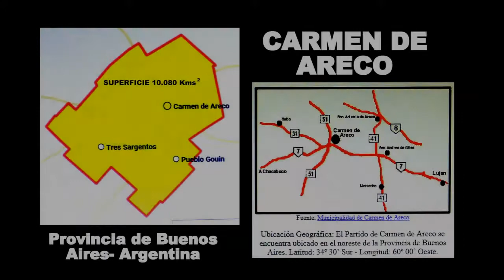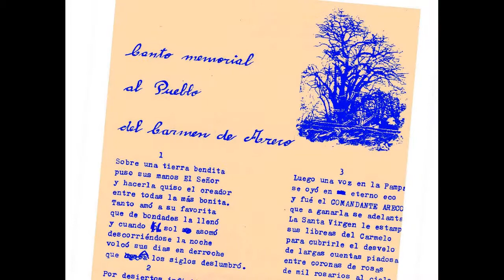CANTO MEMORIAL AL PUEBLO DEL CARMEN DE ARECO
Entre el devenir del tiempo y la vida, un día surgió un Pueblo y en èl, la búsqueda de un sentido en el camino de la creación